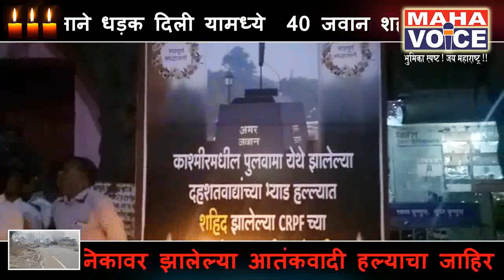शहीदांना घुग्घुस येथील सर्व पक्षीय दलातर्फे भावपूर्ण श्रद्धांजली....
घुग्घुस :- कश्मीर येथील पुलवामा येथे राष्ट्रीय सुरक्षा  दलाचे (CRPF) चे वाहनावर आतंकवाद्यांन तर्फे स्फोटके भरलेल्या वाहनाने धड़क दिली यामध्ये  40 जवान शहीद झाले  तसेच शेकडो जख्मी झाले या घटनेने संपूर्ण देशात आक्रोश निर्माण झालेला आहे.                    घुग्घुस येथील ग़ांधी चौकात सर्व पक्षीय तसेच सामाजिक संघटना तसेच देशभक्त नागरिकांतर्फे सांयकाळी 07 :30 वाजता ठाणेदार सत्यजित आमले यांच्या प्रमुख उपस्थितीत शहीदांना मेनबत्ती लावून श्रद्धांजलि वाहण्यात आली.                 याप्रसंगी जिल्हा परिषद सदस्य सौ. नीतू चौधरी, पंचायत समिति सदस्य निरीक्षण तांडरा,भारतीय जनता पक्षाचे अध्यक्ष विवेक बोढे, घुग्घुस शहर कॉंग्रेसचे अध्यक्ष राजुरेड्डी, राष्ट्रवादी कॉंग्रेसचे अध्यक्ष श्रीनिवास गोस्कुला, शिवसेना घुग्घुस प्रमुख संतोष लोढ़े, ग्रामपंचायत सदस्य संजय तिवारी,शिवसजन गोहणे कामगार नेता सैय्यद अनवर, शिवसेना उप - तालुका प्रमुख गणेश शेंडे,बालकिशन कुळसंगे, इबादुल सिद्दीकी सामाजिक नेता, व मोठ्या संख्येने नागरिक व पदाधिकारी उपस्थित होते. सचिन कोनडावार,घुघुस